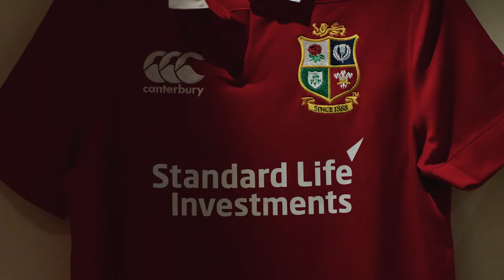Sir Ian McGeechan discusses the recruitment of the British & Irish Lions jersey number 11 and 14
The roles of number 11 and 14 are to bring power and pace to the team according to Sir Ian McGeechan.